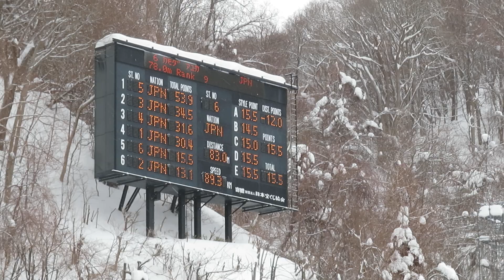鴨田鮎華 選手 第35回TVh杯 １本目 83メーター 2024/02/03(土) 大倉山ジャンプ競技場